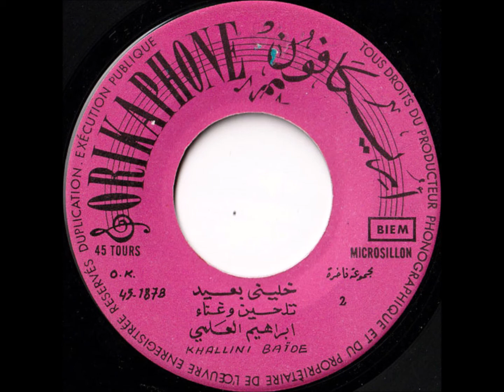Ibrahim El Alami - Khallini Baïde part.2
Orikaphone - O.K. 45-187 - Maroc
B Side

Special thanks to Ahmed M.